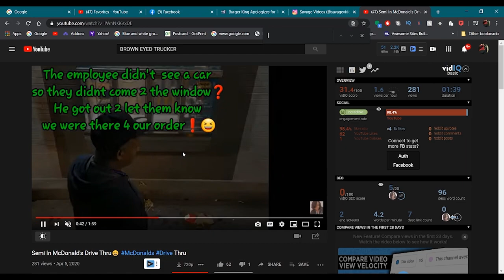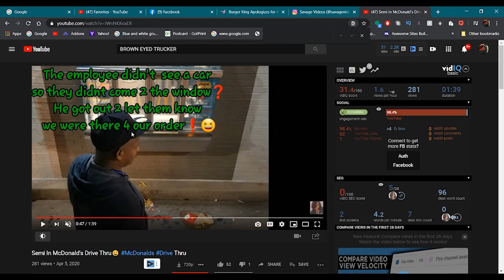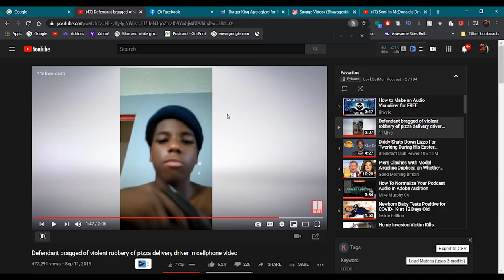Burger King Refused Service to Trucker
In this episode Lockoutmen Talks news from a wide range of topics. Chris only wanted a hambuger that’s all he’s a truck driver so his semi couldn’t go through the drive thru so he walk up to the window only to get turned away cause he wasn’t in a car…. Dumb kid criminals,
And a young man blessing restarunt workers with 10k each.